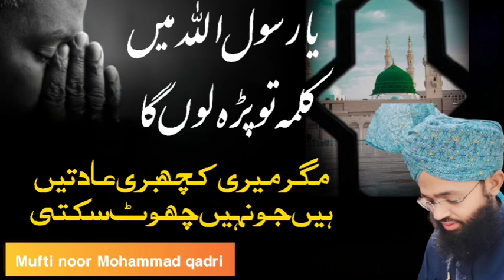HUZOOR KI BARGAH ME EK SHAKHS KALMA PADHNE AYA ।WAQIYA। गुनाह की आदत नहीं छूटती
HUZOOR KI BARGAH ME EK SHAKHS KALMA PADHNE AYA ।WAQIYA। गुनाह की आदत नहीं छूती